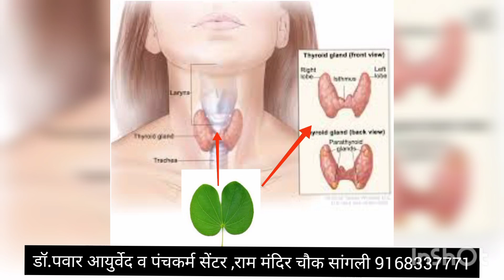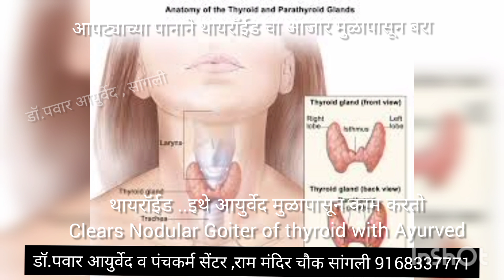thyroid treatment with Ayurved